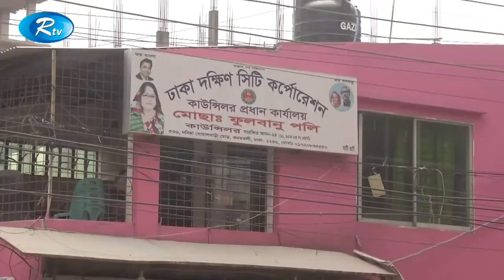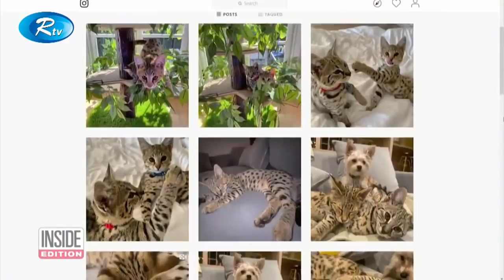সকালের সংবাদ | ২৫ অক্টোবর ২০১৯ | Sokaler Songbad | Sokaler News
News : সকালের সংবাদ ২৫ অক্টোবর ২০১৯

- Team RTV